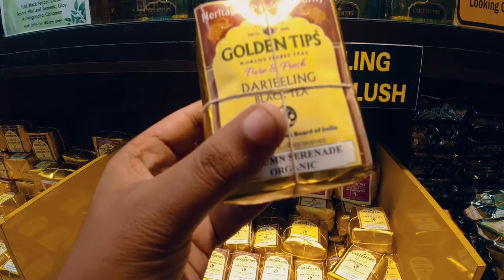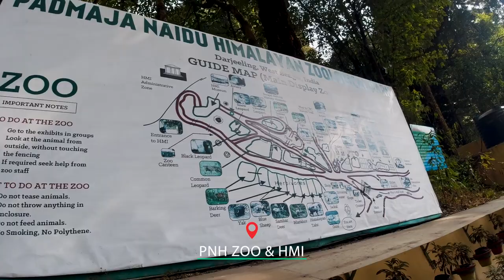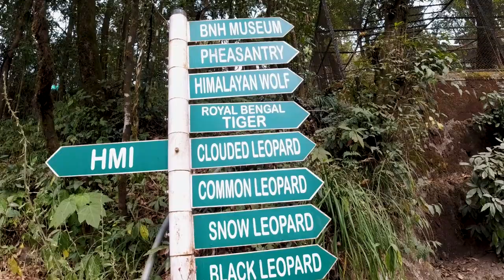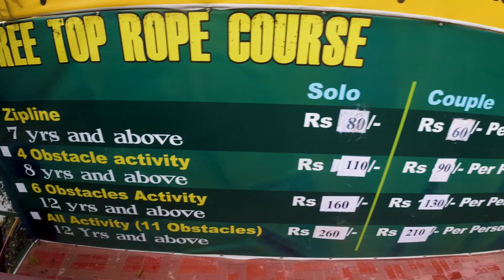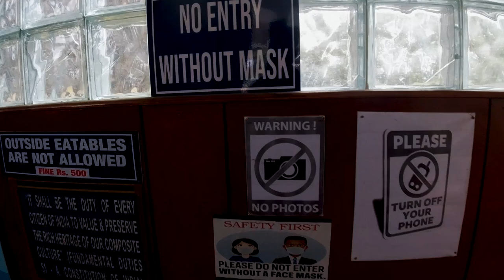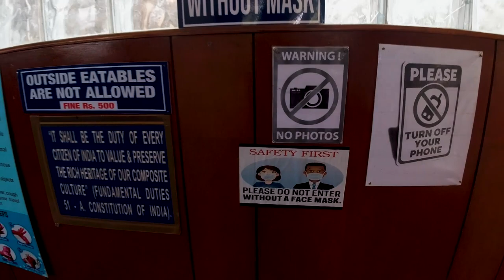Darjeeling tourist places 2021 | HMI Darjeeling | দার্জিলিং চিড়িয়াখানা | Darjeeling Tour Plan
0:00 precap
0:28 introduction
0:38 mall at night
2:08 mall market
2:39 glenary's darjeeling
9:01 booking taxi for day-trip
10:19 PNH zoo & HMI
18:15 coming up

Journey details:
 Guys, we started our journey from Kolkata.
Fare details:
1. Sealdah to New Jalpaiguri train fare (Padatik express)- RS210/person (2nd seating), RS360/person (sleeper), RS945/person (AC 3-tier), RS1325/person (AC 2-tier), RS2205/person (AC 1st class)
2. Share taxi from New Jalpaiguri to Gangtok (Deorali taxi stand)- RS300/person (You can bargain as you can)
3. Deorali taxi stand to Hotel: RS200/person
4. Gangtok to Darjeeling shared taxi RS-300/person

# Telegram Group for Discount Product from Online E-commerce site (Amazon, Flipkart, Myntra and many more )

 Hey guys, these are Santanu Dhali and Sayan Bhakta. We're Bengali YouTuber from Kolkata / কলকাতা!

# Despite The Traffic by Wes Hutchinson
# Calgary Hill by Silent Partner

darjeeling
darjeeling toy train
darjeeling snowfall
darjeeling mail
darjeeling tour
darjeeling tour after lockdown
darjeeling tourism
darjeeling tourist
darjeeling tour in december
darjeeling tour from kolkata
darjeeling mall road
darjeeling mall road hotels
darjeeling mall road shopping
darjeeling mall road market
darjeeling mall road video
mall road movie darjeeling
darjeeling hotel
darjeeling hotel price
darjeeling hotel price list
darjeeling hotels near mall
darjeeling hotel room
darjeeling hotel booking
darjeeling hotels low price
darjeeling hotel mall road
hmi institute
hmi institute darjeeling
darjeeling museum
darjeeling zoo museum
tenzing norgay museum darjeeling
himalayan tibet museum darjeeling
padmaja naidu himalayan zoological park